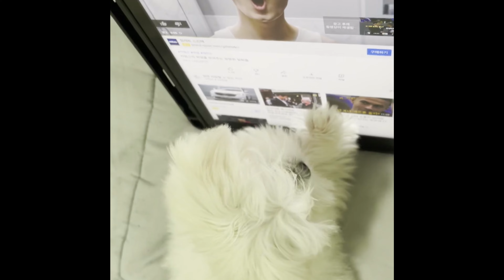아이패드 하는 강아지 / Puppy playing i-pad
❤️이름(Name) : 또미(DDomi)
❤️성별(Gender) : 여(Girl)
❤️생일(Birth) : '20.10.15